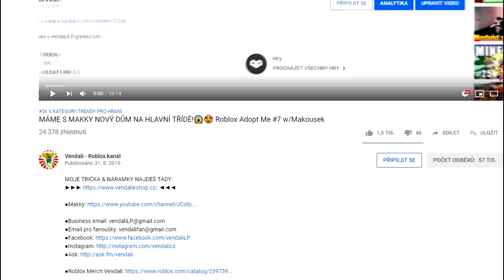TRAIN SIMULATOR V MINECRAFTU!😱 DOSTAL JSEM NOVÝ VLAK!🔥😍 Minecraft Trains #2